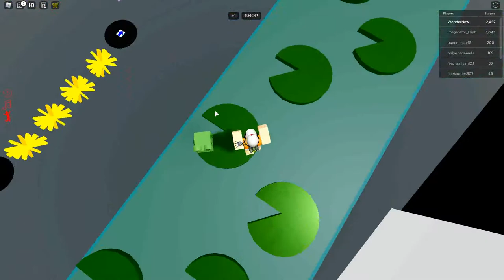Stage 2495-2500 | DevJetmeiser's Longest Obby | Roblox | 2.22.2021